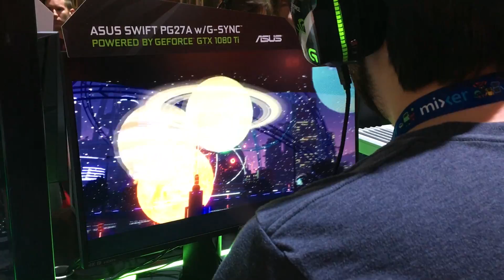Agents of Mayhem Gameplay Footage @E3 2017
An over the shoulder recording of Jon playing Agents of Mayhem in the nVidia booth at E3 2017.

We could use the help as we head out to various events across the nation.